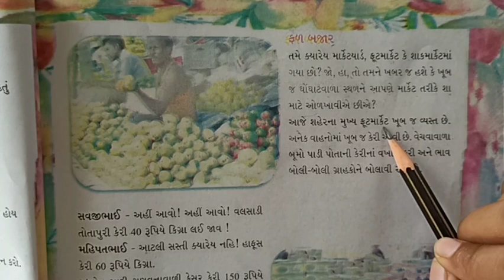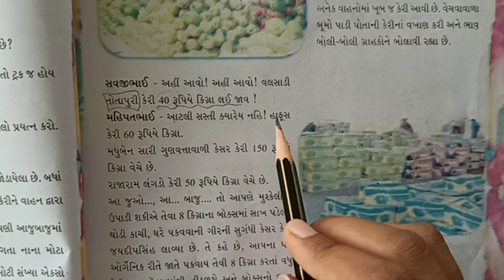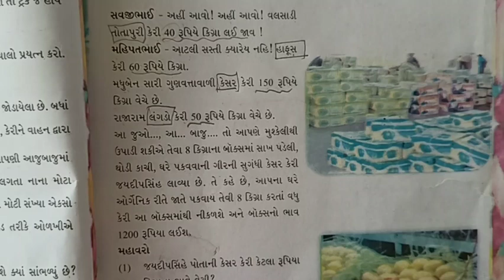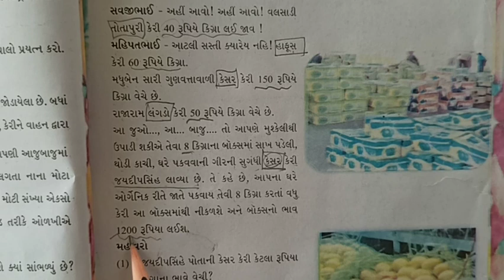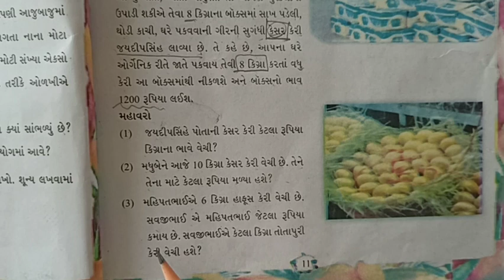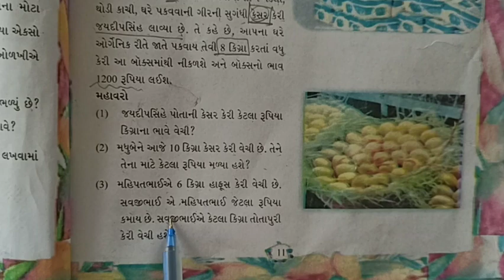ધોરણ-૫, ગણિત ,ch-1, ભાગ-૧૦